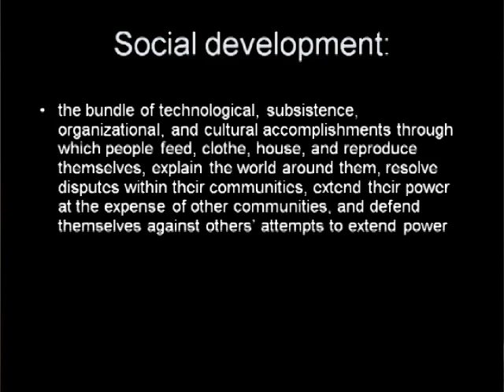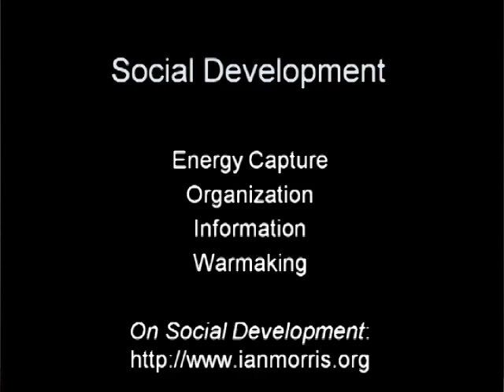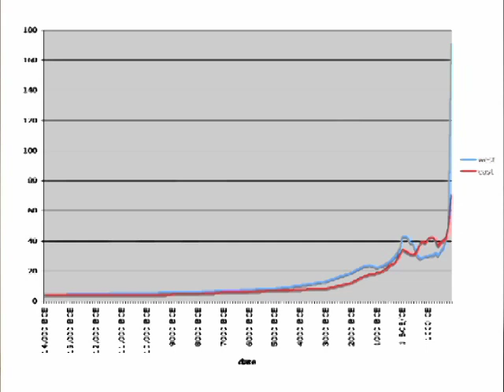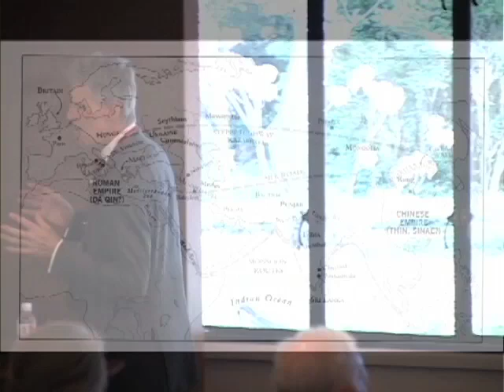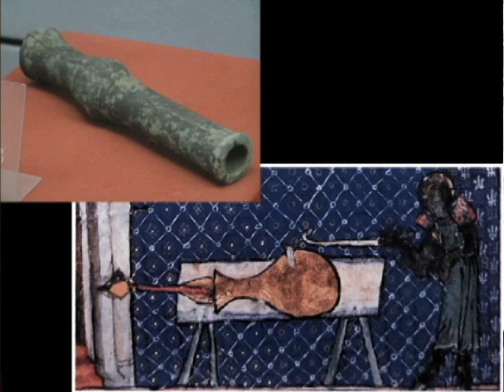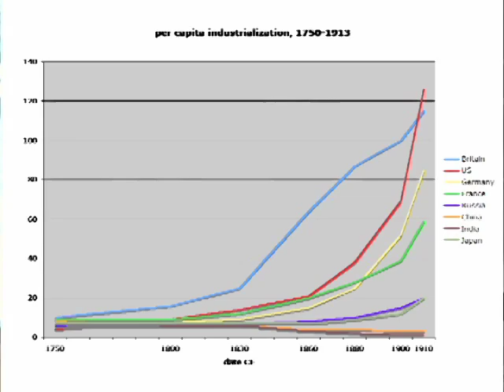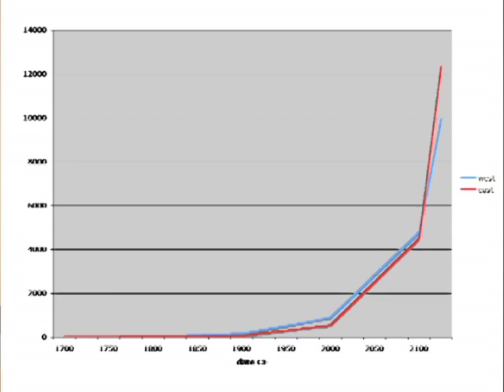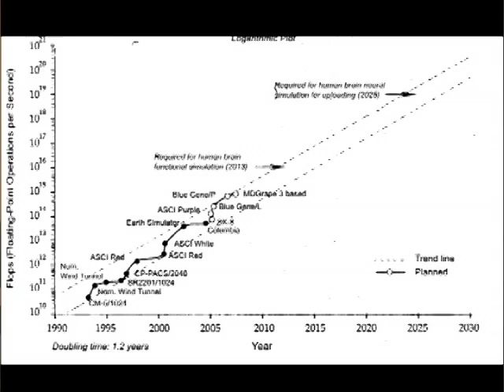Why the West Rules -- For Now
October 21, 2010 - Ian Morris discusses why the western world dominates the planet today and how it came to gain control. He suggests that looking at long-term history can tell us why this happened -- and what might happen next.

This talk was presented as part of the Classes Without Quizzes series at Stanford's 2010 Reunion Homecoming.